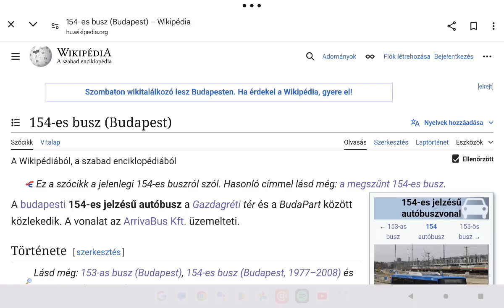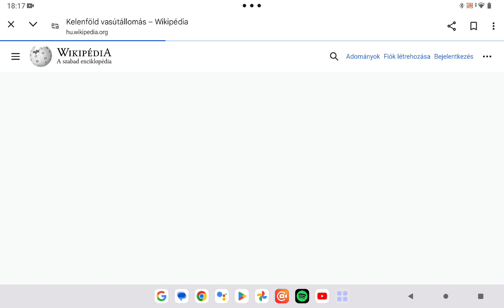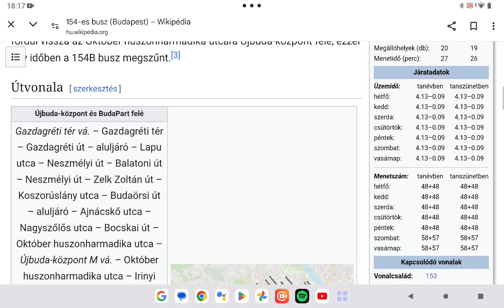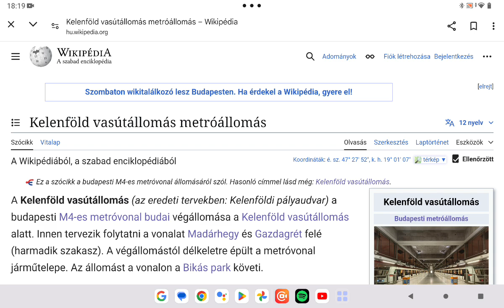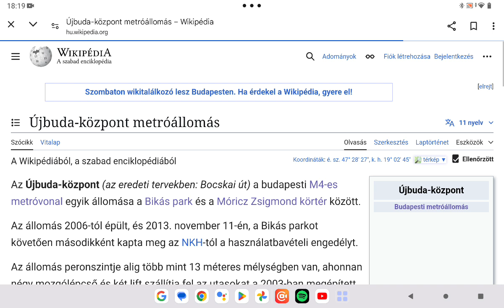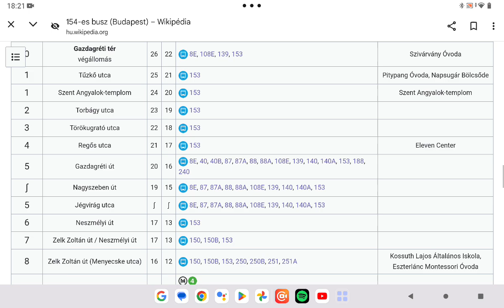Budapest közlekedési hálózata 215. rész 154 es autobuszvonal